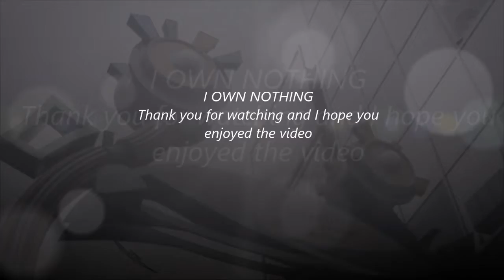Paradise Kiss Take me out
Anime: Paradise Kiss
Music: Take me Out by Franz Ferdinand and Lonely in Gorgeous by Tommy February6